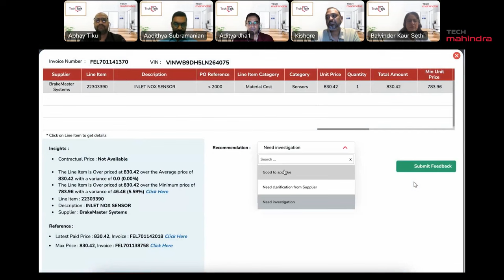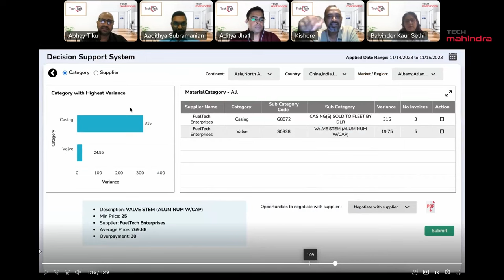Tech Talk: Automated Decision Support System for Spend Management using AI/ML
Join us for a Tech Talk session to explore how AI/ML-based solutions improve spend analysis capabilities and help in identifying non-essential or wasteful expenses that can be eliminated.

Our team, Kishore Malethula, Aditya Jha, Abhay Tiku, and Aadithya Subramanian shared their insights on how hashtag#AI helps the procurement team in tracking and managing expenses more efficiently.

NxtNow hashtag#TechMLive hashtag#Analytics hashtag#AIML